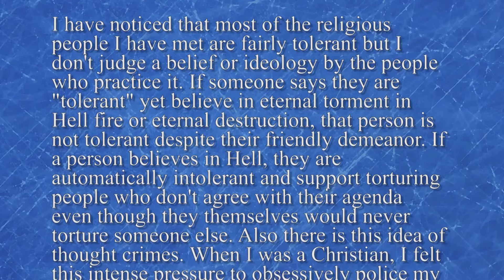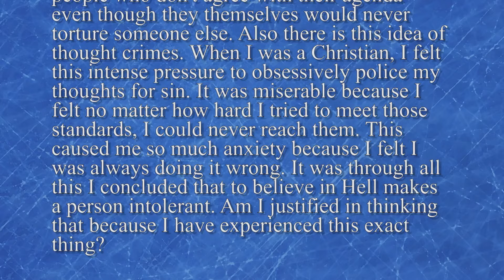Chris Shelton | Intolerance and Christian Beliefs